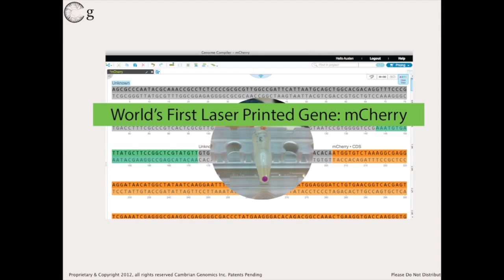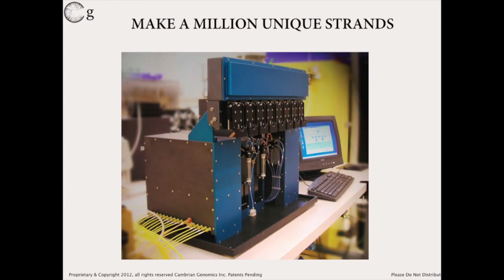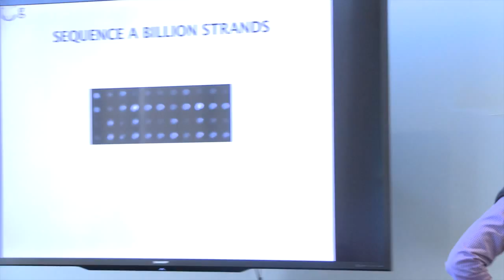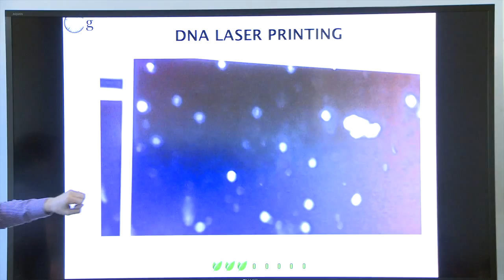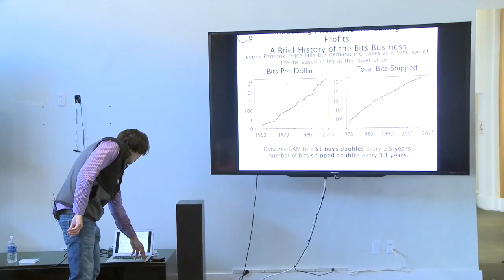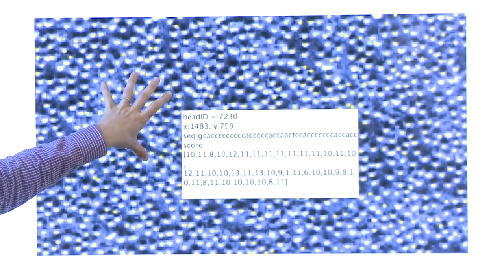Backing up your Hard drive via DNA Sequencing | Founder of Cambrian Genomics Austen Heinz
Austen Heinz was Founder and CEO of Cambrian Genomics. With his company, Austen hoped to change the world by democratizing access to DNA through cost-effective and fast DNA laser printing. Austen will always be remembered as one of the most passionate, creative people to have spoken at Draper University.